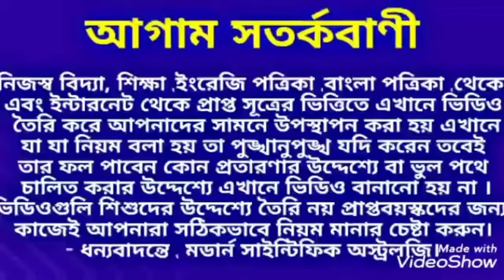M Name 2024।M নামের ব্যক্তির 2024 কেমন যাবে জেনে নিন। modern_scientific_astrology.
M Name 2024।M নামের ব্যক্তির 2024 কেমন যাবে জেনে নিন।